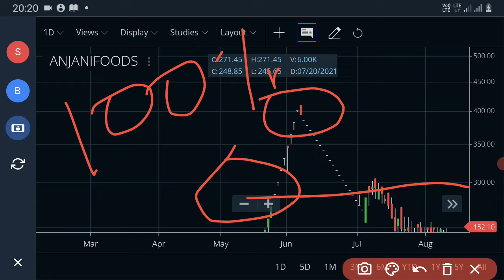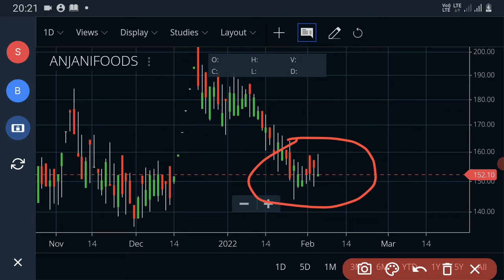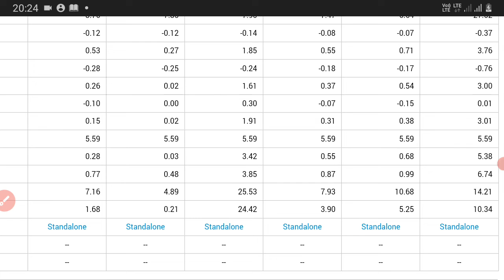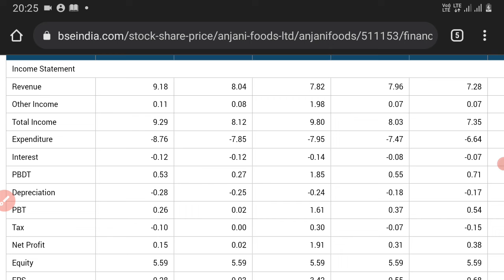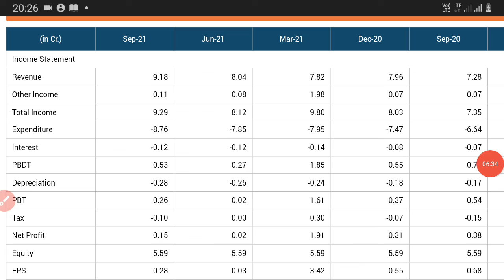Big Profit || Best Trading Company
Hi friends Welcome to the intstady channel friends this video is related to the intstady anjani foods Ltd. Best Trading Company less than Time more Profit Earn. Make Big Profit.